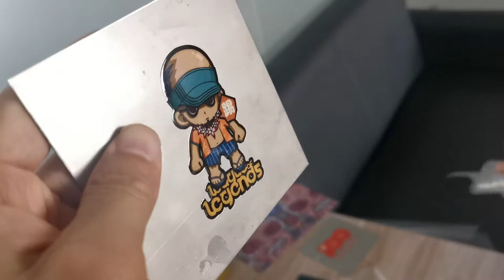UV printer Printing AB pet film paper sticker nice quality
sticker printing/UV printer
wechat: domsemjet